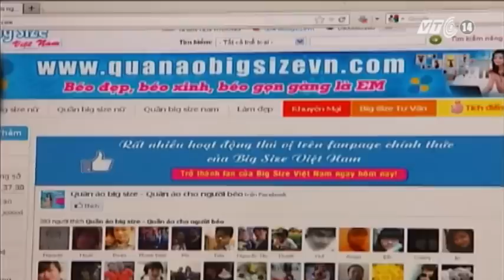VTC14_Cuộc sống độc lập của người khuyết tật_3/12/2012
Có được một công việc, có thu nhập riêng, không phải dựa dẫm vào gia đình là mơ ước của tất cả những người khuyết tật. Trên thực tế, người khuyết tật hoàn toàn có thể sống độc lập. Không có nghĩa họ phải sống tách biệt với gia đình, tự mình làm hết mọi việc mà sống độc lập ở đây là người khuyết tật có thể quyết định cuộc sống của bản thân, sinh hoạt và làm việc như người bình thường với sự trợ giúp của người hỗ trợ chuyên nghiệp. Mô hình sống độc lập cho người khuyết tật được triển khai ở Hà Nội hơn 2 năm nay đã mang lại cho nhiều người khuyết tật một cuộc sống tốt đẹp hơn, giúp họ tự tin, mạnh dạn hơn trong cuộc sống, và quan trọng nhất là có thể trở thành một người có ích cho gia đình, xã hội.